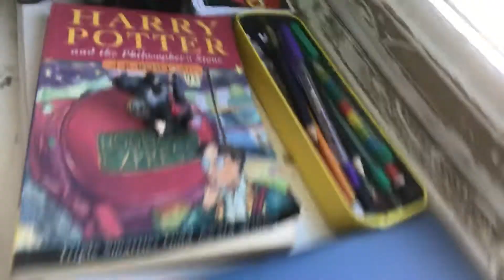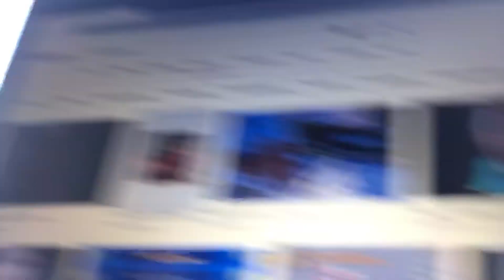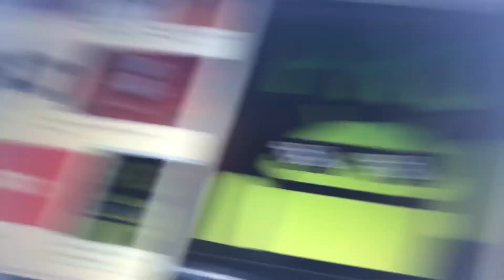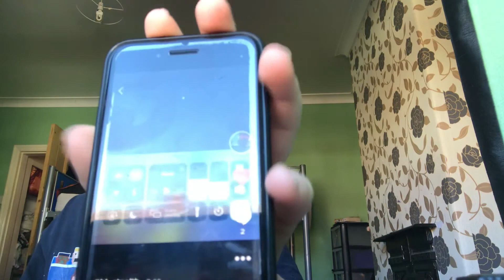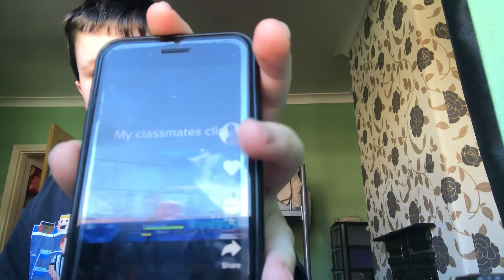My new office 2020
Yoooooooolllllooooo